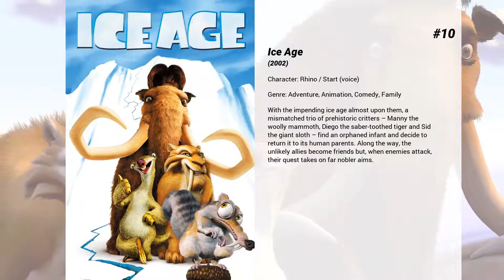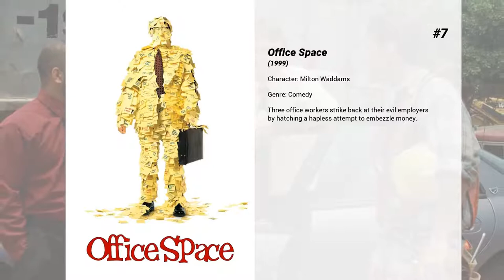Best Stephen Root movies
Welcome to... Best Stephen Root movies! In our channel you will find hundreds of TOPS and rankings of the best films of all genres, actors and nationalities.

Best Stephen Root movies presents...

15. The Ballad of Buster Scruggs
Vignettes weaving together the stories of six individuals in the old West at the end of the Civil War. Following the tales of a sharp-shooting songster, a wannabe bank robber, two weary traveling performers, a lone gold prospector, a woman traveling the West to an uncertain future, and a motley crew of strangers undertaking a carriage ride.

14. Trumbo
The career of screenwriter Dalton Trumbo is halted by a witch hunt in the late 1940s when he defies the anti-communist HUAC committee and is blacklisted.

13. Bicentennial Man
Richard Martin buys a gift, a new NDR-114 robot. The product is named Andrew by the youngest of the family's children. "Bicentennial Man" follows the life and times of Andrew, a robot purchased as a household appliance programmed to perform menial tasks. As Andrew begins to experience emotions and creative thought, the Martin family soon discovers they don't have an ordinary robot.

12. Scooby-Doo! Camp Scare
Scooby and the gang experience outdoor fun as they go back to Fred's old summer camp.

11. Batman: Year One
Two men come to Gotham City: Bruce Wayne after years abroad feeding his lifelong obsession for justice and Jim Gordon after being too honest a cop with the wrong people elsewhere. After learning painful lessons about the city's corruption on its streets and police department respectively, this pair learn how to fight back their own way. With that, Gotham's evildoers from top to bottom are terrorized by the mysterious Batman and the equally heroic Gordon is assigned to catch him by comrades who both hate and fear him themselves. In the ensuing manhunt, both find much in common as the seeds of an unexpected friendship are laid with additional friends and rivals helping to start the legend.

10. Ice Age
With the impending ice age almost upon them, a mismatched trio of prehistoric critters – Manny the woolly mammoth, Diego the saber-toothed tiger and Sid the giant sloth – find an orphaned infant and decide to return it to its human parents. Along the way, the unlikely allies become friends but, when enemies attack, their quest takes on far nobler aims.

9. O Brother, Where Art Thou?
In the deep south during the 1930s, three escaped convicts search for hidden treasure while a relentless lawman pursues them. On their journey they come across many comical characters and incredible situations. Based upon Homer's 'Odyssey'.

8. On the Basis of Sex
Young lawyer Ruth Bader Ginsburg teams with her husband Marty to bring a groundbreaking case before the U.S. Court of Appeals and overturn a century of sex discrimination.

7. Office Space
Three office workers strike back at their evil employers by hatching a hapless attempt to embezzle money.

6. Get Out
Chris and his girlfriend Rose go upstate to visit her parents for the weekend. At first, Chris reads the family's overly accommodating behavior as nervous attempts to deal with their daughter's interracial relationship, but as the weekend progresses, a series of increasingly disturbing discoveries lead him to a truth that he never could have imagined.

5. Selma
"Selma," as in Alabama, the place where segregation in the South was at its worst, leading to a march that ended in violence, forcing a famous statement by President Lyndon B. Johnson that ultimately led to the signing of the Civil Rights Act.

4. Have Dreams, Will Travel
West Texas, in the 1960's. A tale of two 12-year-olds who embark on an adventure to find new parents in order to escape their unhappy and emotionally unsatisfying family life.

3. Finding Nemo
Nemo, an adventurous young clownfish, is unexpectedly taken from his Great Barrier Reef home to a dentist's office aquarium. It's up to his worrisome father Marlin and a friendly but forgetful fish Dory to bring Nemo home -- meeting vegetarian sharks, surfer dude turtles, hypnotic jellyfish, hungry seagulls, and more along the way.

2. No Country for Old Men
Llewelyn Moss stumbles upon dead bodies, $2 million and a hoard of heroin in a Texas desert, but methodical killer Anton Chigurh comes looking for it, with local sheriff Ed Tom Bell hot on his trail. The roles of prey and predator blur as the violent pursuit of money and justice collide.

1. Adventure Time: Islands
Told in eight parts, Islands tells the story of Finn, Jake, BMO  and Susan Strong leaving Ooo and traveling across the...